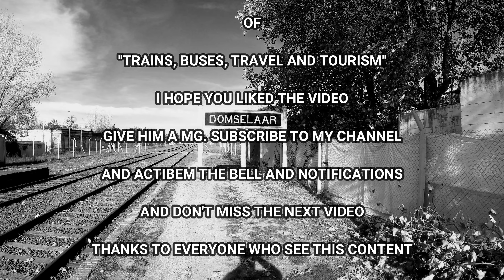111 - Domselar LGR | Ramal Constitución Mar Del Plata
Este Ramal presta servicio de pasajeros locales entre Alejandro Korn-Chascomús y como de larga distancia entre Constitución -Mar del Plata  esta Ubicada en el Partido de San Vicente

Domingo 4 de junio del 2023